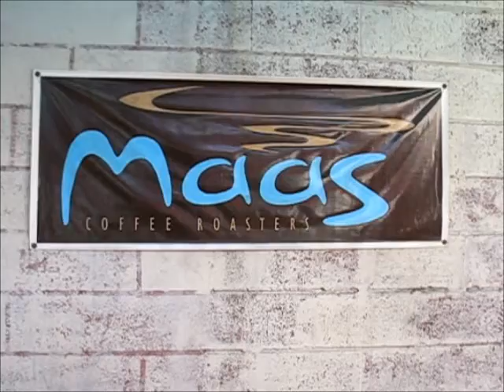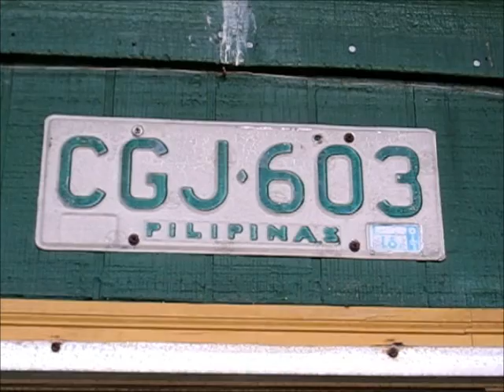Last Day of July 2014